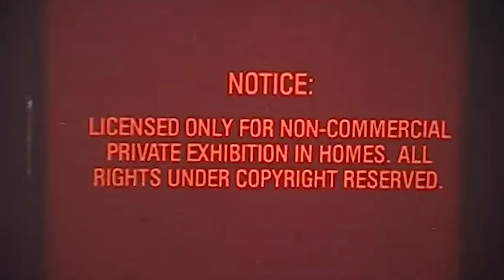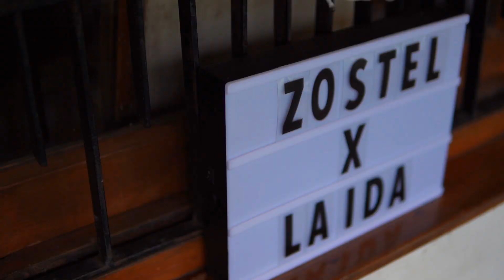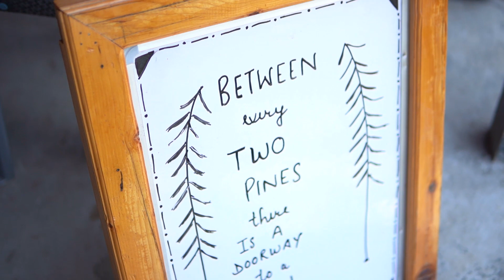He Has 70 MILLION Views on His Video | Jibhi Travelogue Pt.1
In this vlog, we leave from Delhi to a small village near Jibhi Valley, which is called Laida.
We also hang out with a Tollywood Superstar.
Experience an unexplored region of Himachal Pradesh through this video and enjoy the vibes.

We hope you'll enjoy watching this. If you do then don't forget to give this a thumbs up!

Ronin S Stabilizer
DSLR 1- Canon 80D
DSLR 2 - Nikon D5300
DSLR 3 - Canon 60D
10-18mm Wide Lens
50 mm Lens
35 mm Lens
Rode Video Micro Microphone
G7x mark 2 (Vlogging)
64 gb Memory Card
32gb Memory Card
Joby Gorilla Pod
2tb Hard Drive
1tb Hard Drive 2